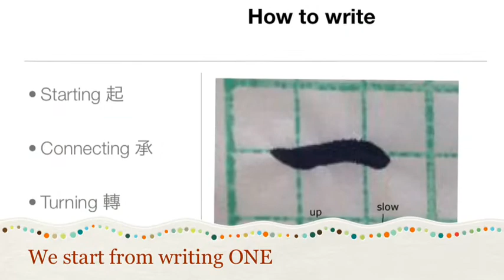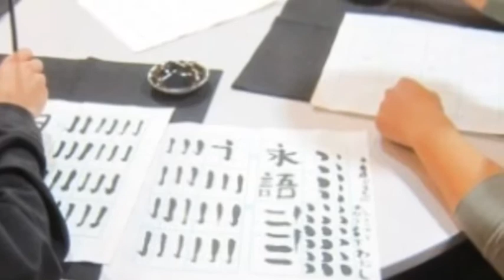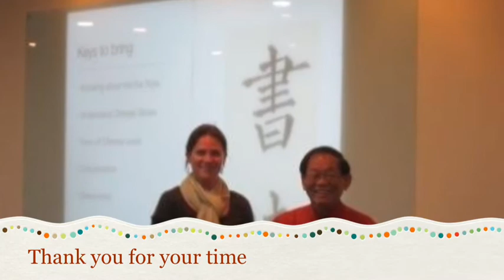Chinese Calligraphy Class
To learn Chinese calligraphy is fun and easy.